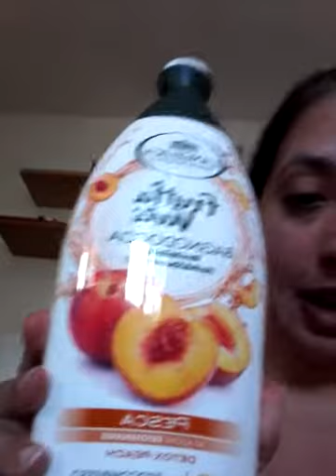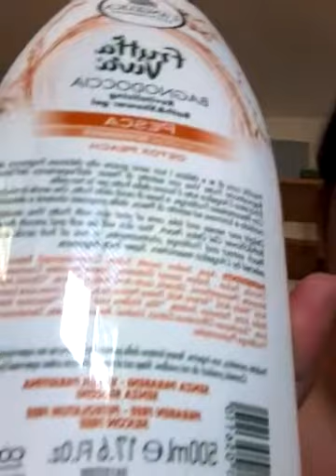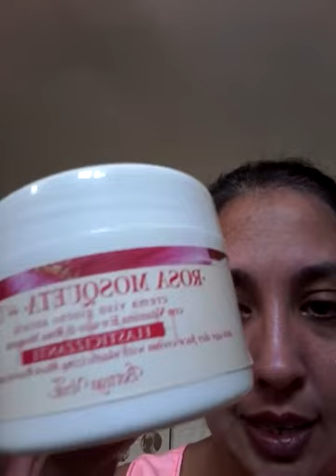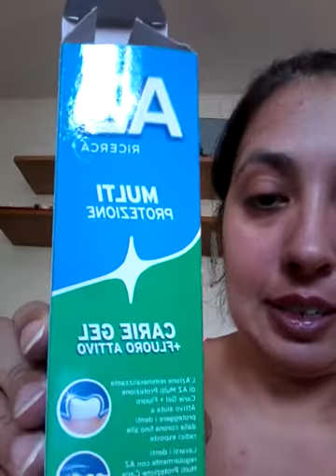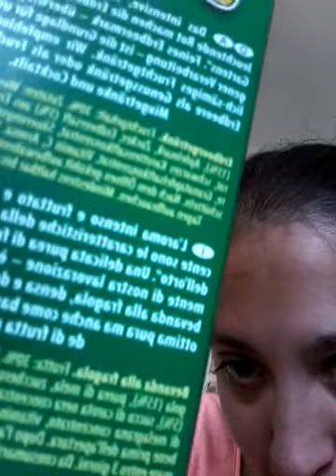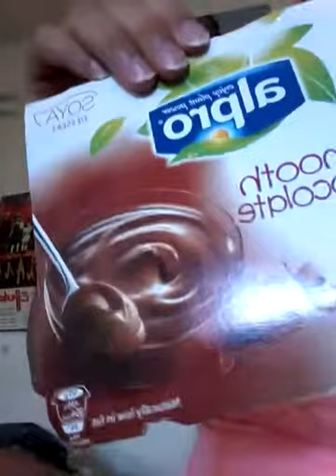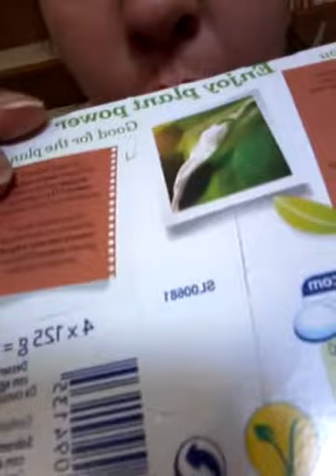PRODOTTI FINITI LUGLIO 2017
Prima della partenza x le vacanze, svuoto la busta dei PRODOTTI FINITI di luglio  =)  =)
Ecco i dettagli.

BAGNODOCCIA:
- Ultradolce Garnier "Limone e Fiore di Sambuco" (500 ml)
- L' Angelica Linea "Frutta Viva" Bagnodoccia detossinante alla Pesca (500 ml)  1,99 €

CREME VISO:
- NIVEA Crema Idratazione Intensiva (50 ml) (PAO 12mesi)  5 €
- BOTTEGA VERDE Crema viso giorno antietà elasticizzante alla Rosa Mosqueta con Vitamina E (50 mlI  4,99 € in offerta

IGIENE ORALE:
- Colluttorio AQUAFRESH "Intense Clean"  - Energy Fresh  (500 ml)  1,99 €
- AZ Dentifricio Multiprotezione "Carie Gel + Fluoro attivo" (75 ml)

CIBI E BEVANDE:
- PFANNER Succo alla Fragola (1 lt.)  1,50 €
- ALPRO Dessert di soja al Cioccolato (4 x 125 gr.)  2,80 circa

Se avete provato anche voi qualcosa e volete confrontarci, aspetto volentieri i vostri Commenti! =) =)

un abbraccio a tutte@@@@

- assorbenti Lines Seta Ultra
- sapone liquido ultradelicato MANTOVANI "Ricordi d'Infanzia", al profumo di Talco con Olio di Mandorle Dolci - nickel tested, senza parabeni (300 ml)   (0,99 €)

CREME VISO: